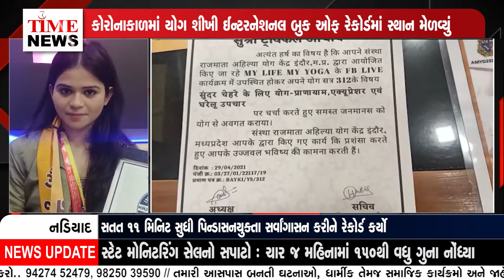સતત 11 મિનિટ સુધી પિન્ડાસનયુક્તા સર્વાંગાસન કરીને રેકોર્ડ કર્યો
કઠિન આ યોગ આજદિન સુધી કોઇ મહિલાએ કરેલ નથી